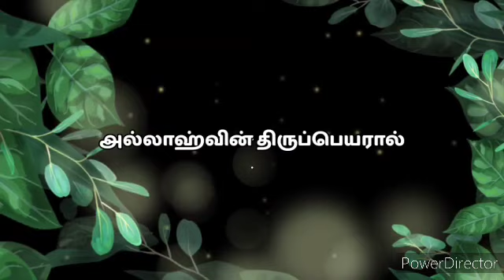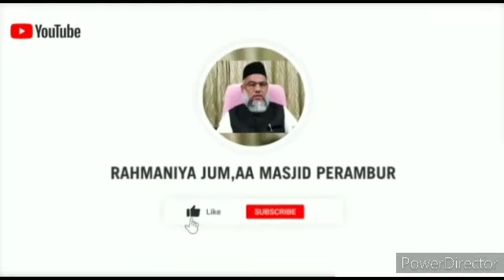ஈதுல் ஃபித்ர் பெருநாள் (25.05.2020)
ரஹ்மானிய்யா ஜும்ஆ மஸ்ஜித்,